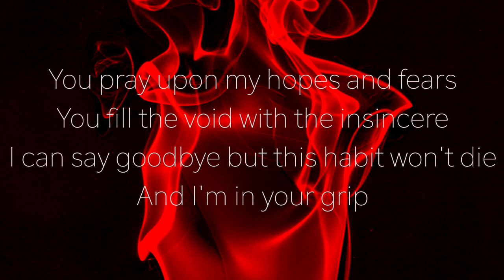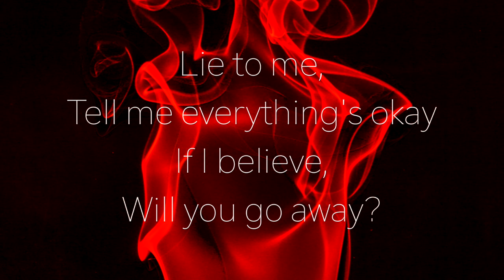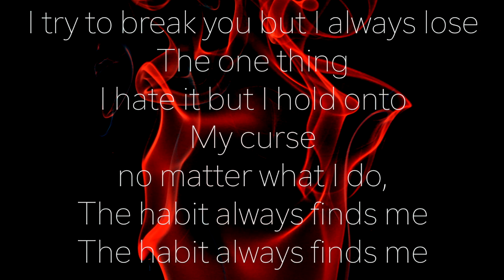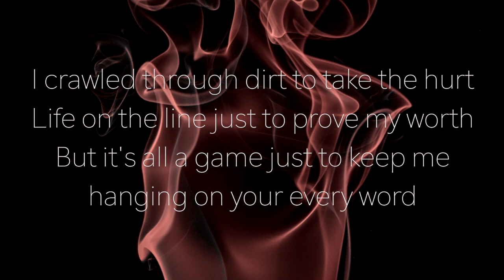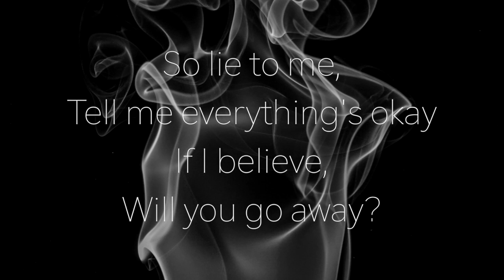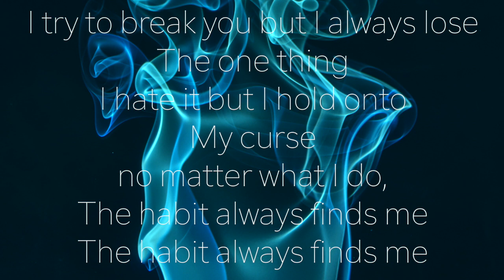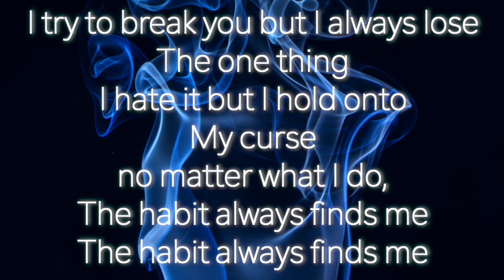[Nightcore] Habit - Bridge To Grace (with lyrics) [The Vault]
Nightcore version of Habit by Bridge To Grace from their EP The Vault

Font: Hiragino Sans
Video Editing Program: FinalCutPro
Audio Editing Program: Audacity

Nothing belongs to me, I just edited it.

Leaving a like lets me know that people enjoy when I make these.